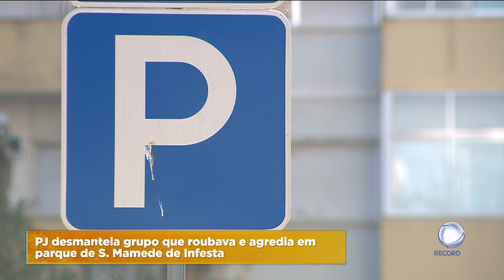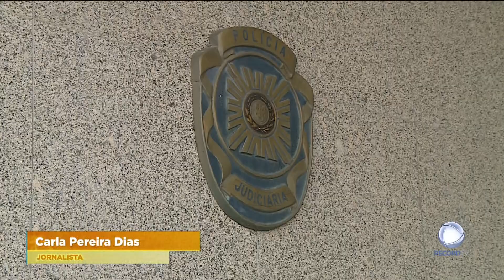Atacavam vítimas durante encontros sexuais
A PJ desmantelou um grupo que se dedicava a atacar casais num parque de encontros sexuais em Matosinhos. Ao todo, já foram detidos quatro suspeitos.